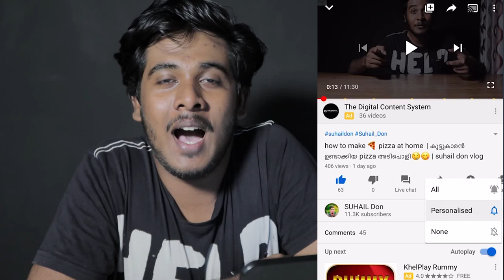SUHAIL DON - Q&A part 2 | HOW OLD ARE YOU ? | MALAYALAM YOUTUBER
SUHAIL DON Q&A PART 2 MALAYALAM YOUTUBER